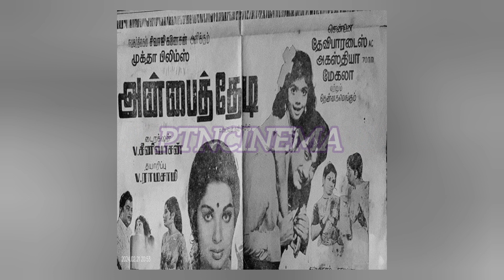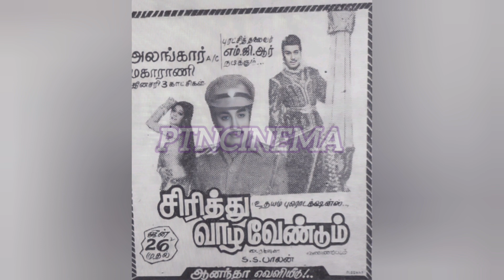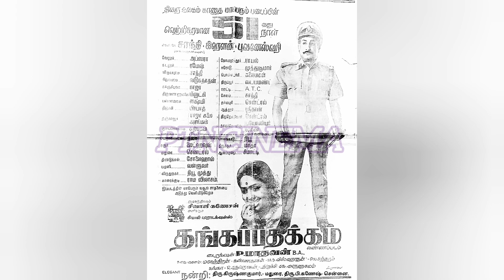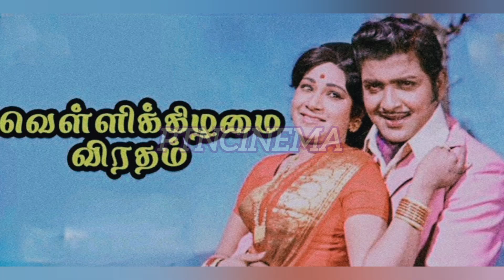1974 Best tamil movie list பழைய நினைவுகள் 1974 வந்த திரைப்படங்கள் | 1974 Best tamil movie olde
kollywood moviereview @PTNyoutube 1974 best Tamil movie list
old and golden cinema
best of the Tamil movie actor